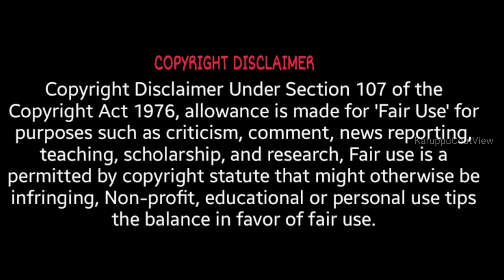Enemy Trailer Breakdown | Vishal | Arya | Anand Shankar | KaruppuCoatView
Enemy is an upcoming Indian action thriller film written and directed by Anand Shankar and produced by Vinod Kumar under the banner of Mini Studios. The film features Vishal, Arya, Mirnalini Ravi, Mamta Mohandas, and Prakash Raj in the lead roles. The film is scheduled to be theatrically released on 4 November 2021.